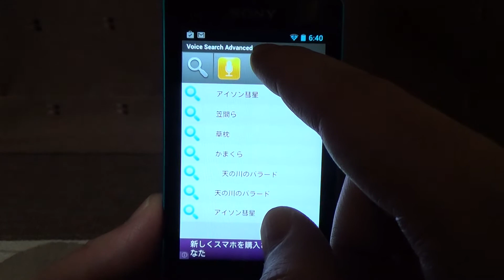Androidウォークマンでパズドラも音声検索もできる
当たり前といえば当たり前ですが、Wi-Fi環境があればAndroid搭載のウォークマンで、パズドラや音声検索も可能です。使用機種はNW-F800シリーズのNW-F805です。

↓関連ブログ記事です。

Androidウォークマンでパズドラも音声検索もできる: 主張